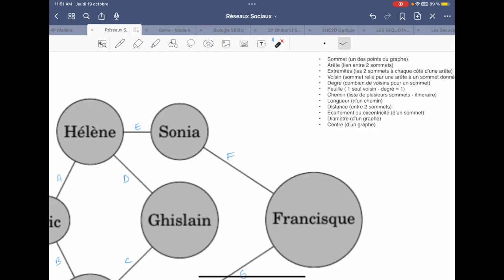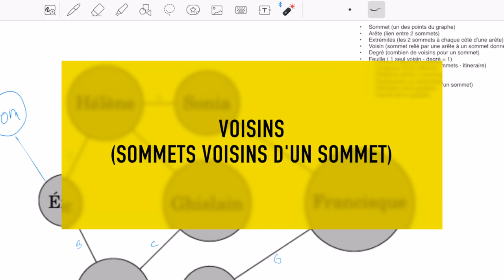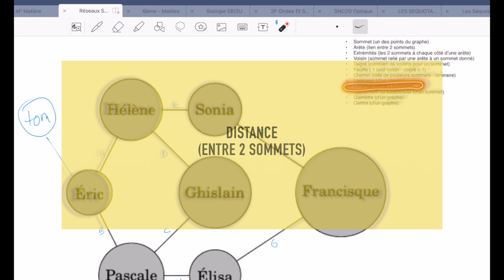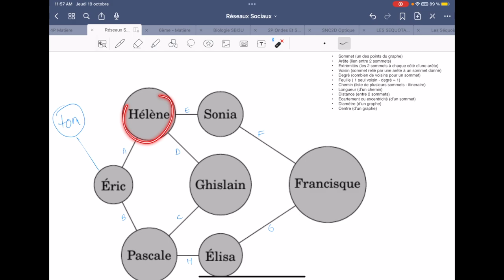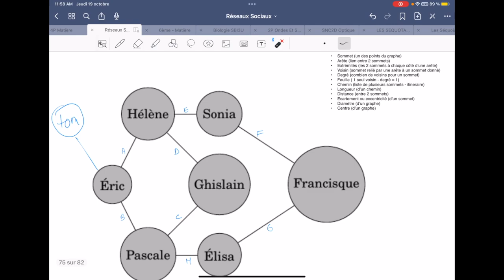2 SNT - Réseaux sociaux - incursion mathématique dans la théorie des graphes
point de révision sur les différents éléments de vocabulaire vu en cours.